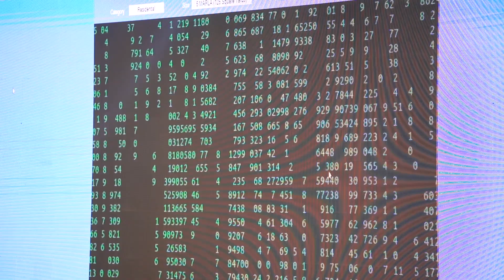Highlights of Rachna Villas Location Ballot, 2024.